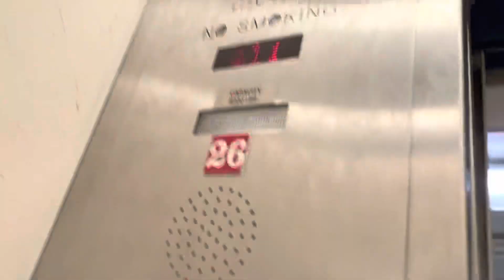Finding the service elevators in ShOwBoAt AC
YESSS! I finally found The Dover traction elevators in the older half of the Orleans tower. Too bad they don’t talk, also I wonder what floors the rear door opens up on? And does the Other newer half have their own set? I’m sure they do… But who knows?
Maybe next time I’ll actually ride them.